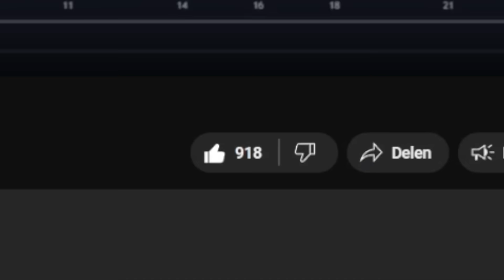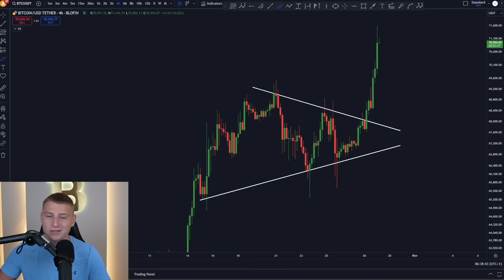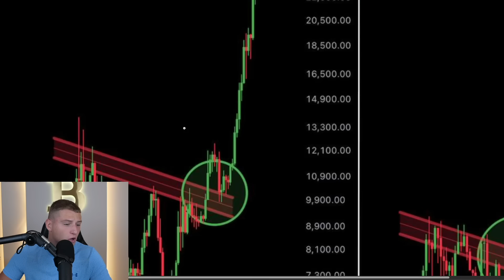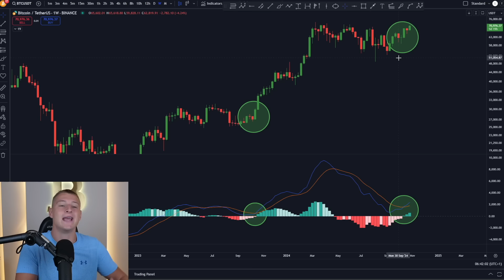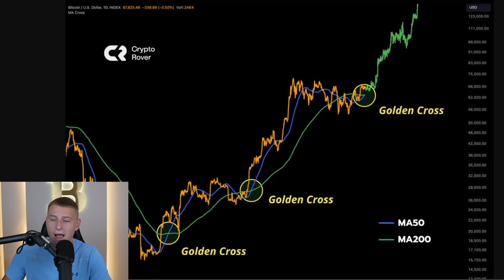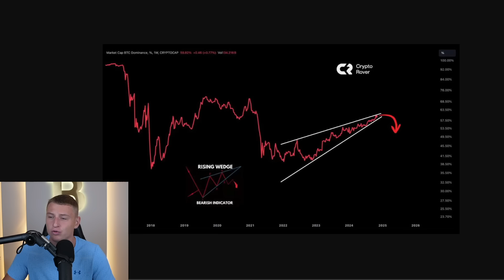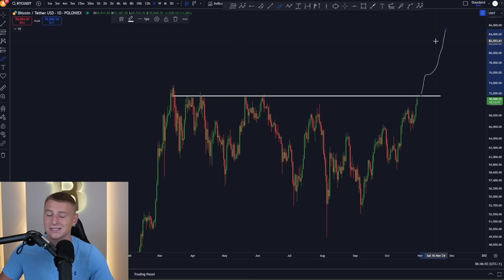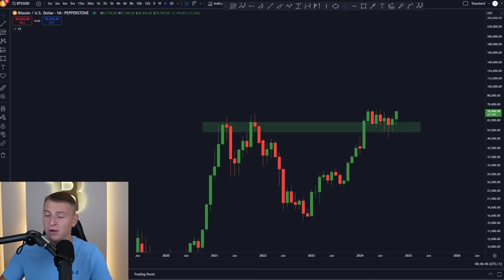THIS IS WHY BITCOIN IS PUMPING!!!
Details:
💵 Value: $500
🔗 Pairs Available: BTCUSDT, ETHUSDT, SOLUSDT, 1000PEPEUSDT, DOGEUSDT, ORDIUSDT, ARBUSDT, JUPUSDT, ETCUSDT, FTMUSDT

1. High Risk: Bitcoin trading is very risky, with 80% of traders losing money. It is advised primarily for experienced traders.
2. Disclosure: I own a diverse cryptocurrency portfolio for transparency.
3. No Professional Advice: Opinions expressed are personal and not from a licensed financial advisor. Investing in cryptocurrencies involves a high risk of loss.
4. Public Information: The information presented is publicly sourced and reflects personal viewpoints. Viewers should conduct their own research before making decisions.